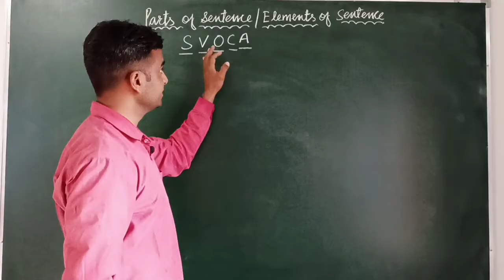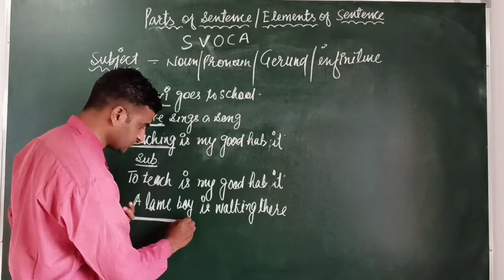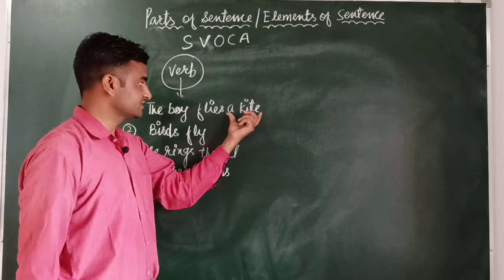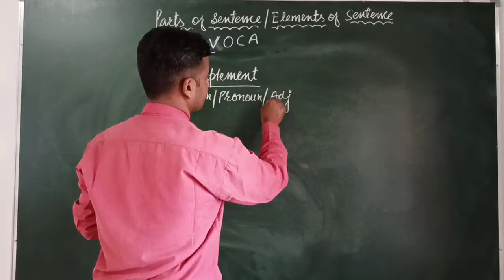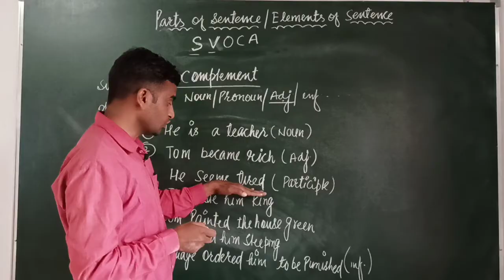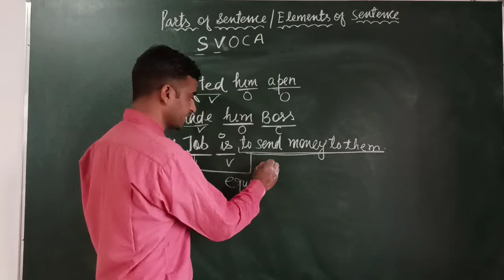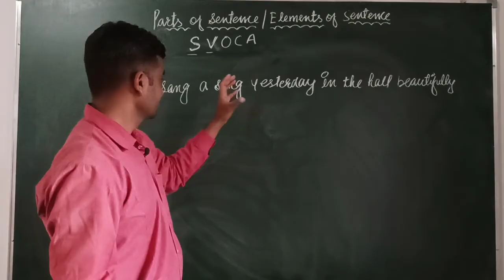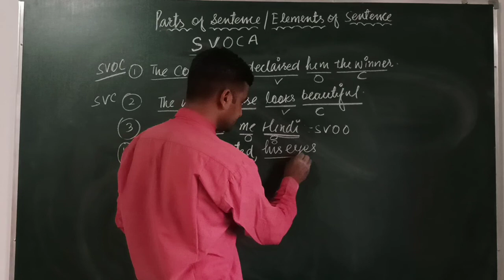Pattern of Sentence | Basic English Grammar | SVOCA को आसानी से समझें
Hello students, Good evening 🙏

Today in this video, we are going to discuss the basic English Grammar. You will learn about the pattern of sentences with the SVOCA theory. Please keep watching the video till the end for complete knowledge of sentence, Phrase and clause.

In our next class we will be discussing more about current Trending Topics. If you want to share your problems, want to know more about my classes,please do comment on my video.

Pattern of sentence, SVOCA,   sentence pattern, sentence structure, sentence pattern english class in hindi, sentence pattern in easy language, sentence pattern by Satish sir, sentence pattern by angreji Academy